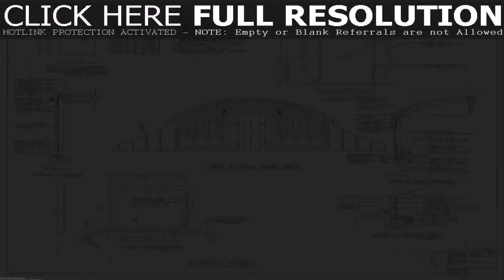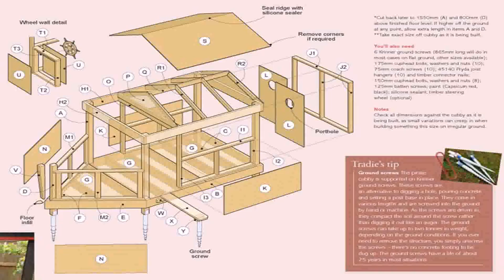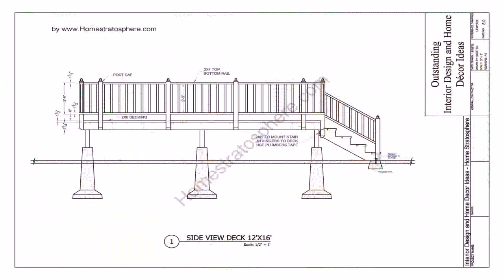Home Design Plans With Photos Pdf - Gif Maker DaddyGif.com (see description)